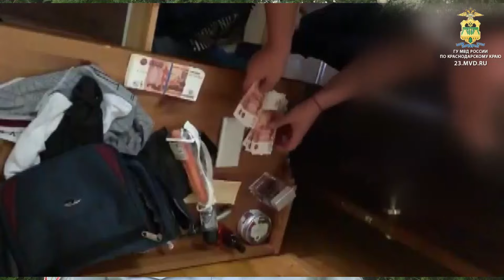Томичей задержали с поддельными купюрами в Сочи